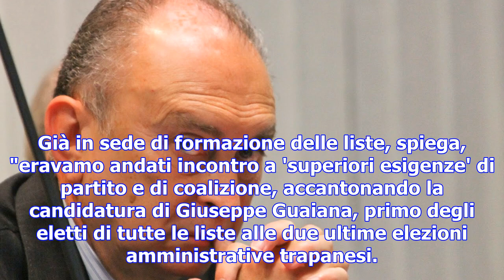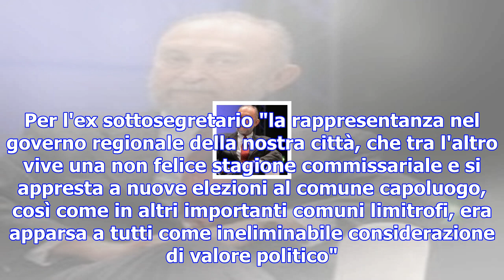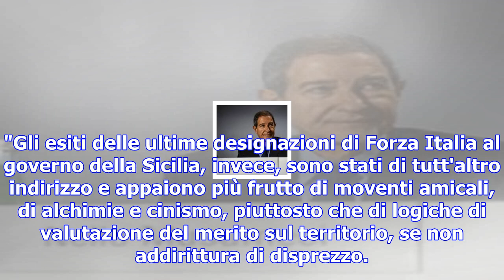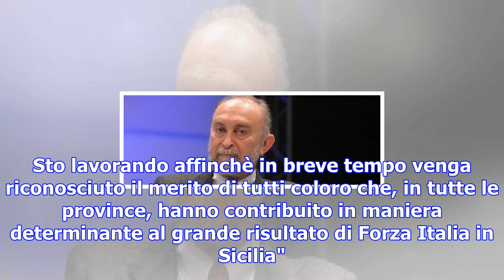Tensioni sulla giunta musumeci: d'alì lascia la guida di forza italia a trapani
Il senatore è polemico per l'esclusione dal governo del suo fedelissimo Giuseppe Guaiana: "Noncuranz...